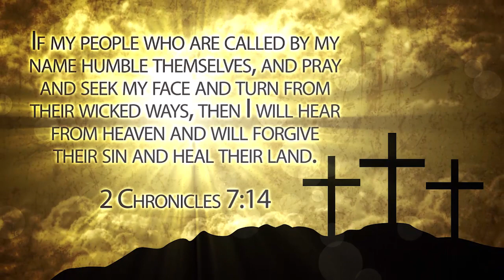Extraordinary Times mean Extraordinary Deals at Tom Ahl Family of Dealerships!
Now is a time for HOPE!  It is also a time to find the perfect ride at the perfect price!